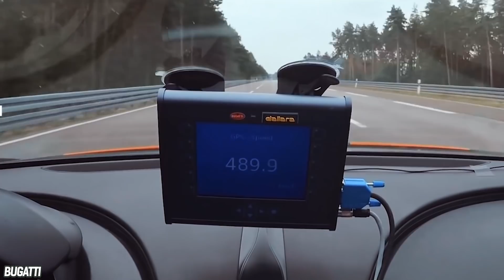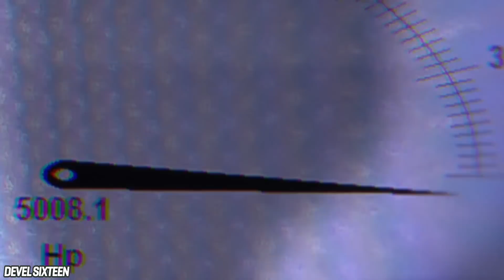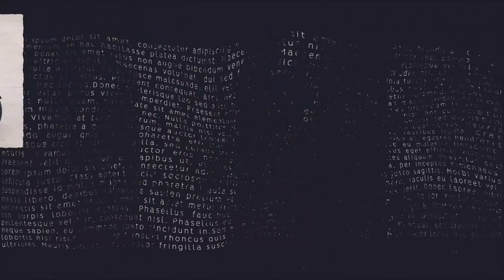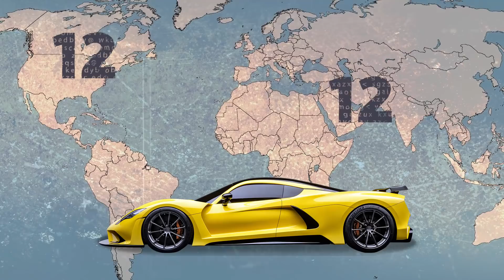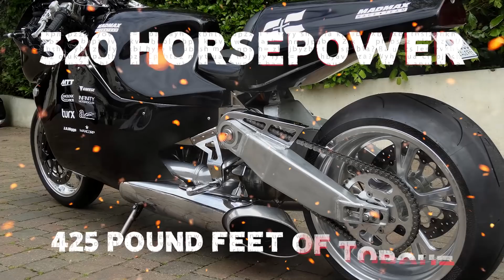When 400Km/h Just Isn't Fast Enough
From the Bugatti Chiron beating the 300 mpg fastest world record, to the fastest motorcycles on the planet, these are the sports cars, and street bikes you need to blow past 400km/h!

Breaking land-speed records has never been easier. Whether you prefer two wheels or four, technology has come so far where the benchmark of 400 km/h is blown out of the water on a regular basis.

From Lambos to Ferraris, over to custom 20-foot-long bikes and those fitted with jet engines (seriously, who thought that’d be a good idea), get ready to see some of the fastest vehicles ever created. We’ve heard about the Bugatti Chiron, but that’s just the tip of the iceberg. Buckle up.